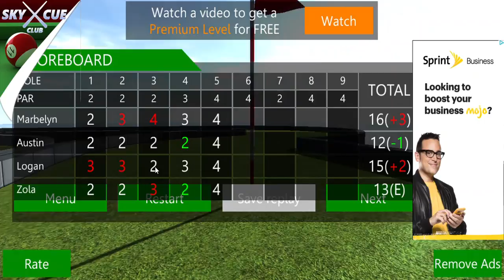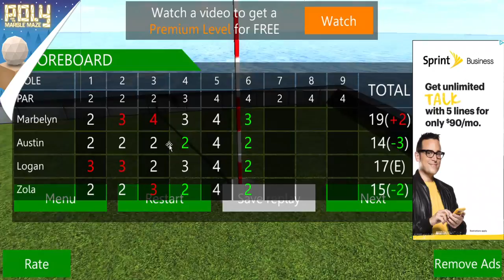Mini Golf Club Season 1 Match 2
Today's Matchup will be Marbelyn (Red), Austin (Green), Logan (Blue) and Zola (Yellow). This is the second matchup of Season 1. Plz no spoils if already watched it.